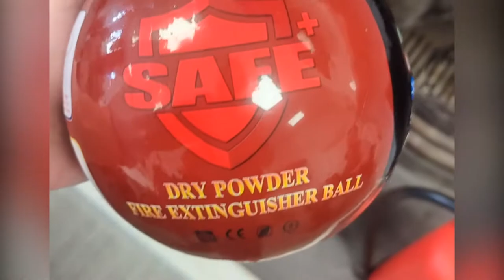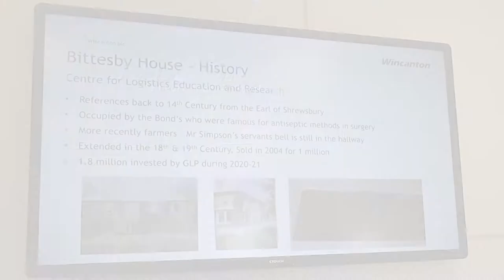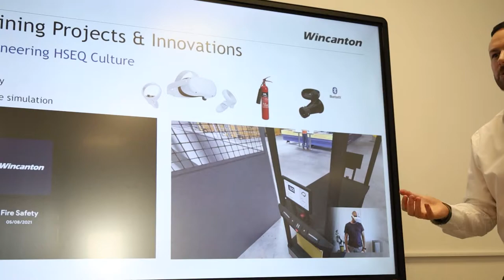Why should we network? Wincanton Innovative Training Centre Vlog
I visited the new Wincanton training centre - some great technology to reduce injuries in the workplace and and amazing insight into the future of training. Great to put some faces to names and get some inspiration. I also give my thoughts on networking.

Call them on: 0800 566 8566

- For consultancy services (technical safety and cultural transformation/HOP)

Rebranding Safety does not provide legal or health and safety advice on the topics discussed in its YouTube channel (Rebranding Safety), Podcast (Rebranding Safety) The information provided by Rebranding Safety is for general informational/educational/entertainment purposes only and is not a substitute for professional advice. Accordingly, before taking any actions based upon such information, we encourage you to consult with the appropriate professionals. All information is provided in good faith, however we make no representation or warranty of any kind, expressed or implied, regarding the accuracy, adequacy, validity, reliability, availability or completeness of any information. Under no circumstance shall Rebranding Safety have any liability to you for any loss, liability, damage or injury of any kind incurred as a result of the use of the information or reliance on any information provided. Your use of the information and your reliance on any information is solely at your own risk. Content may contain links to other websites or content belonging to or originating from third parties or links to websites and features in banners or other advertising. Such external links are not investigated, monitored, or checked for accuracy, adequacy, validity, reliability, availability or completeness by us. We do not warrant, endorse, guarantee, or assume responsibility for the accuracy or reliability of any information offered by third-party websites linked through the site or any website or feature linked in any banner or other advertising. We will not be a party to or in any way be responsible for monitoring any transaction between you and third-party providers of products or services.